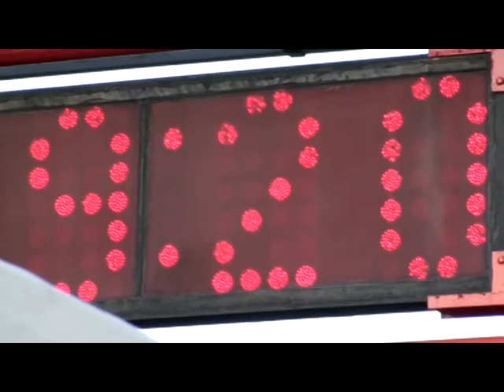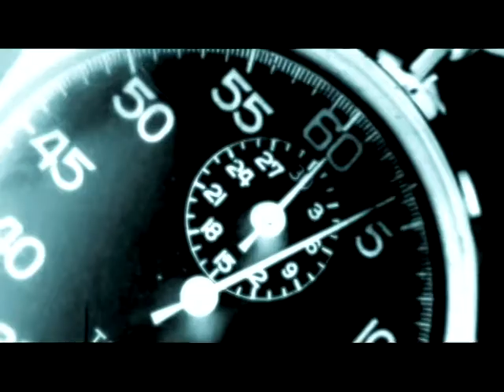Max Parziani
Video promozionale realizzato per il pilota trentino Max Parziani